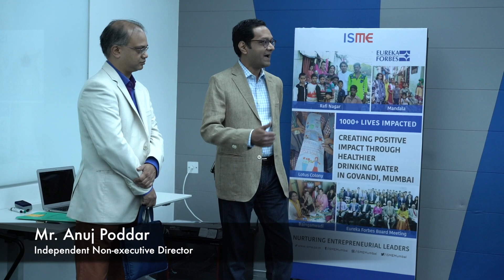Bajaj Electricals Board Meeting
Chairman & Managing Director   Mr Shekhar Bajaj
Independent Director Mr H V Goenka, Mr Ashok Jalan, Dr Indu Shahani, Mr R P Singh, Mr Siddharth Mehta, Mr Anuj Poddar
Director Mr Madhur Bajaj
Joint Managing Director Mr Anant Bajaj